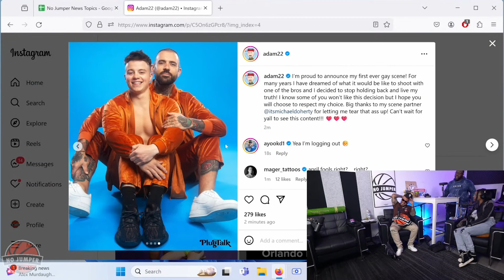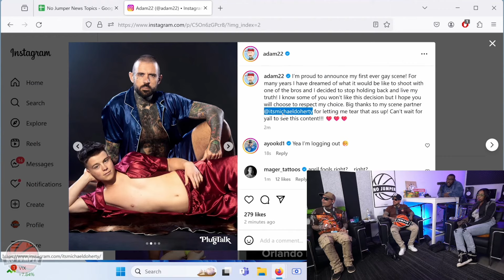No Jumper Crew React To Adam Announcing His First Gay Scene